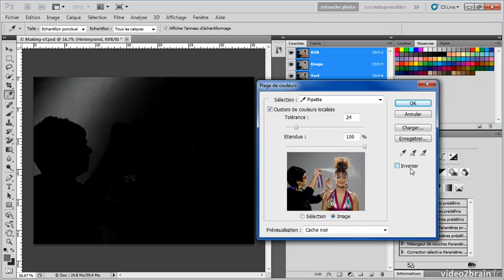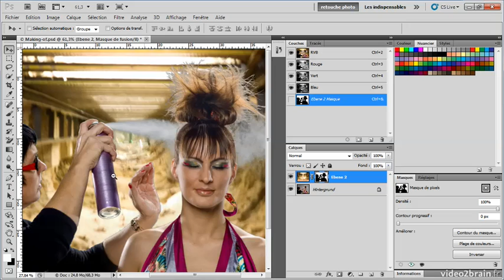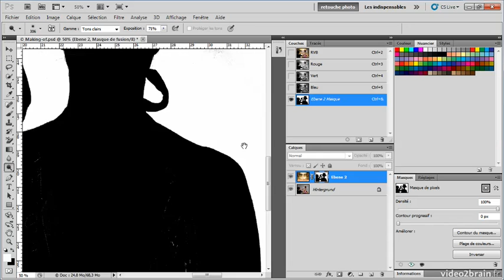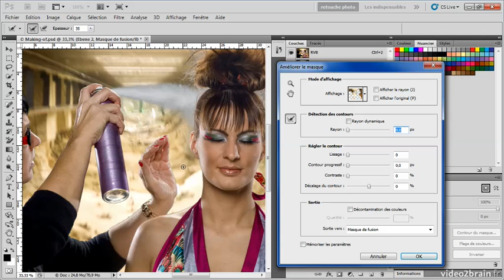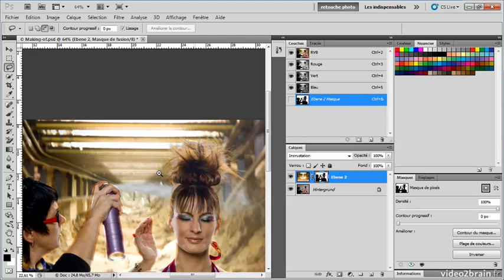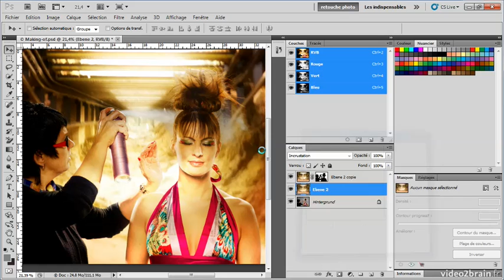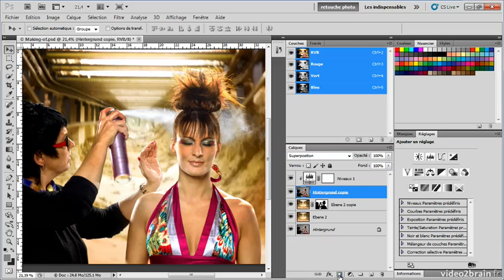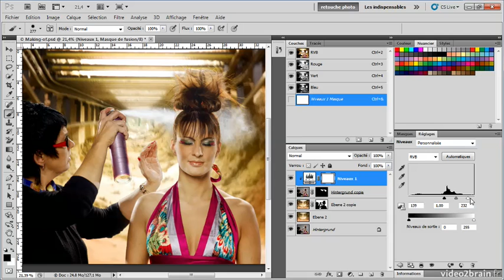Detourage_dans_photoshop FR 174 07 03